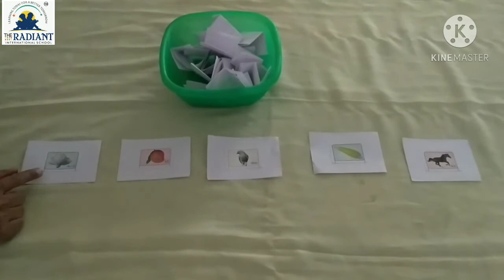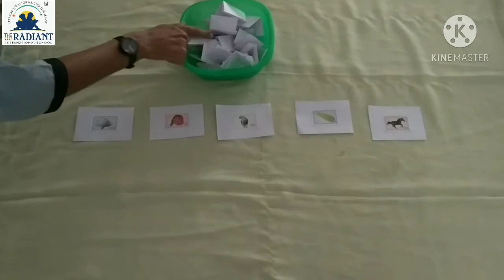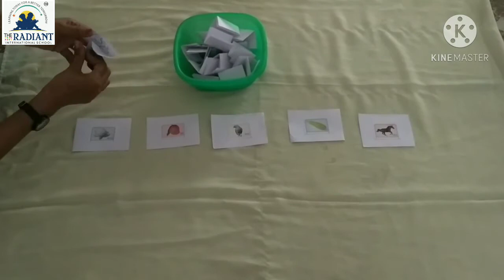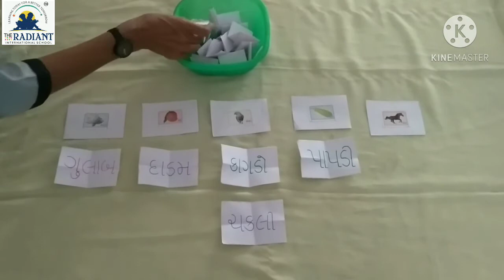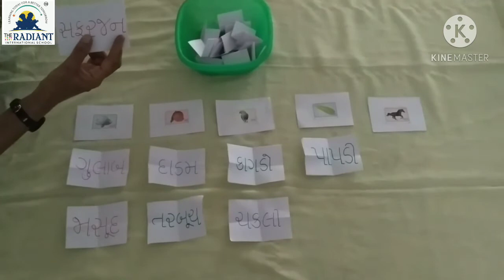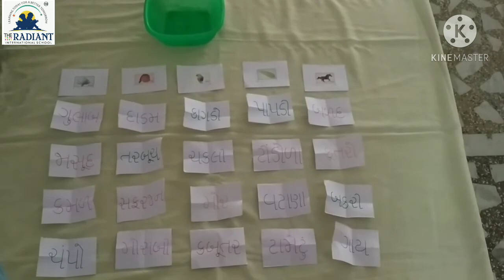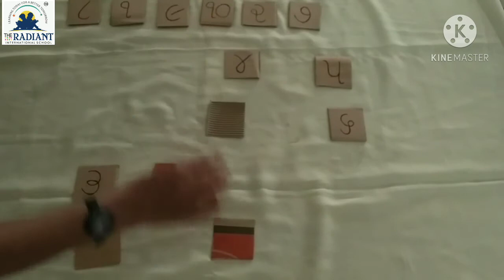Std 1 રમત શબ્દ ચિઠ્ઠી